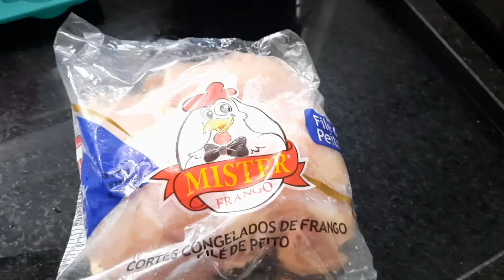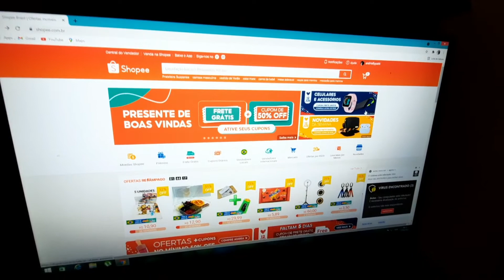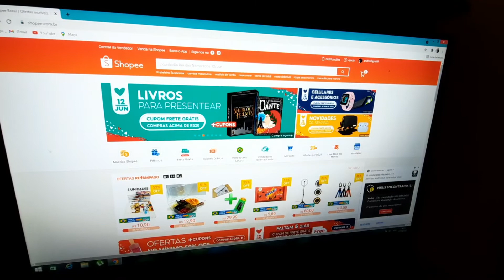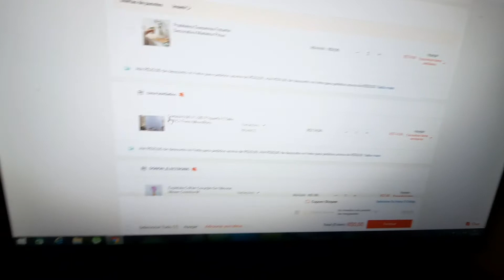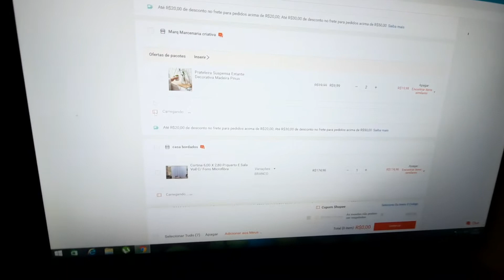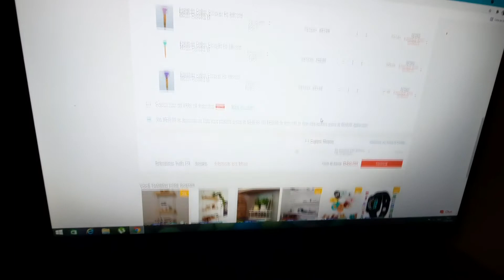FIZ UMA TORTA DELICIOSA + MOSTREI AS COMPRINHAS PRO LAR - Andrielly Patrícia. 🤩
Oii meus amores, tudo bem com vocês? Pq estou.
Saiu mais um vídeo aqui no canal e no vídeo de hoje fiz uma torta deliciosa e mostrei algumas comprinhas que irei fazer dia 11 aqui para a casa.